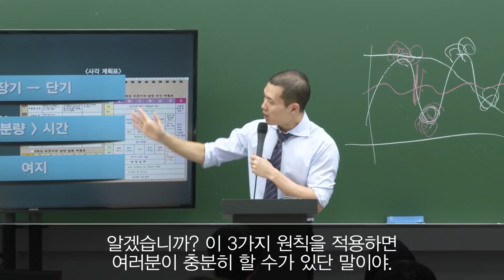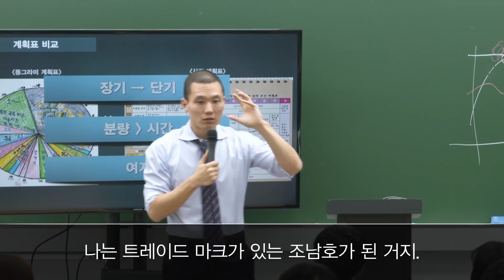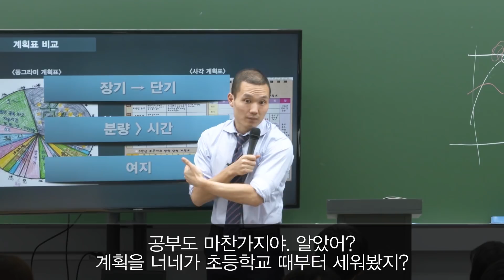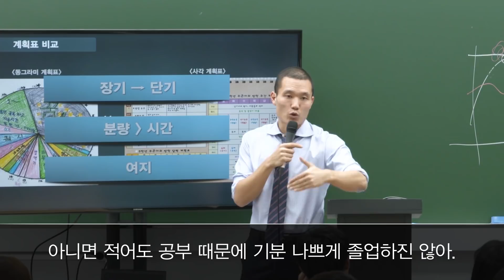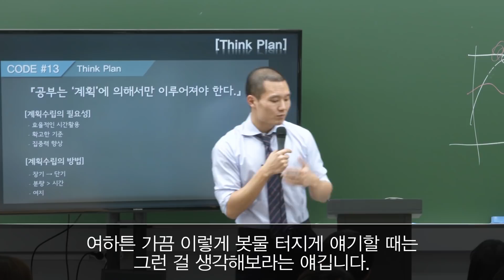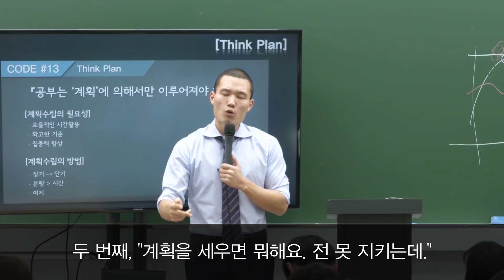[동기부여] 외모 열등감+공부 자신감의 본질 [공부자극]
[외모 열등감, 공부 자신감]에 대해 전혀 다른 관점의 접근을 해봅니다.
열등감이라는, 수험생 때 가장 많이 느끼는 감정을 어떻게 극복해야 하는지,
자신감은, 어디에서 비롯되는지,
공부의지와 공부법에 대해 기술(Skill)이 아니라 본질(CODE)을 고찰해봅니다.